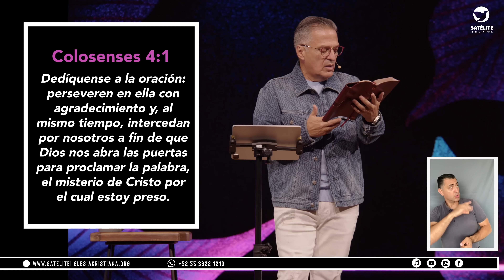Nada como el buen testimonio | Pastor Gary Cesar | Satélite Iglesia Cristiana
Serie "¿Qué más quieres?"

Si deseas apoyar el ministerio para poder seguir alcanzando vidas al rededor del mundo te invitamos a hacer